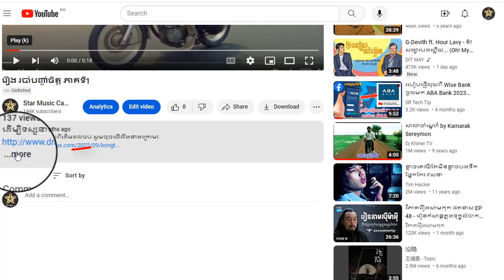រឿង របាំបញ្ចាំចិត្ត ភាគទី7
ដើម្បីទស្សនារឿងនេះពីដើមដល់ចប់ សូមចុចលើលីងខាងក្រោម៖

សូមអរគុណ